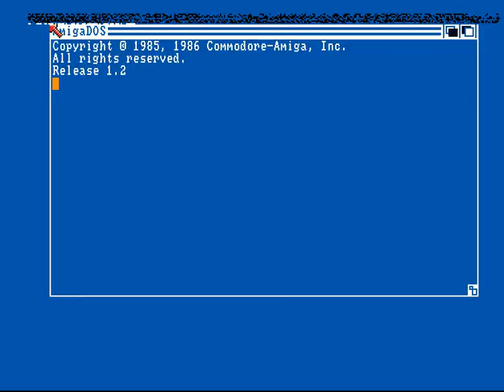Amiga Industries - Noiseplayer Intro - Amiga Intro